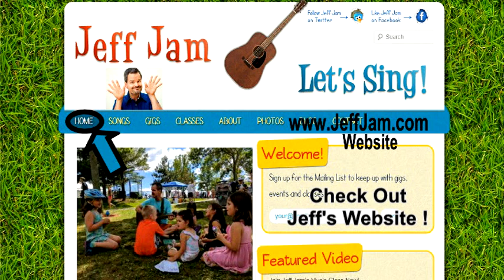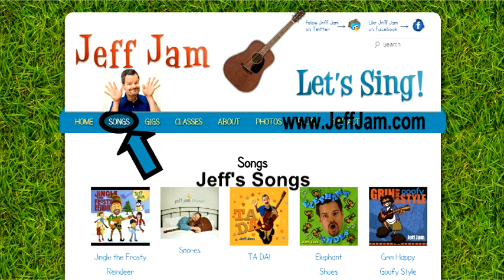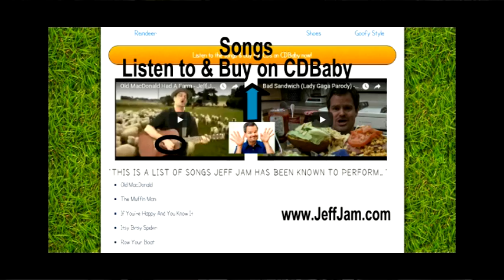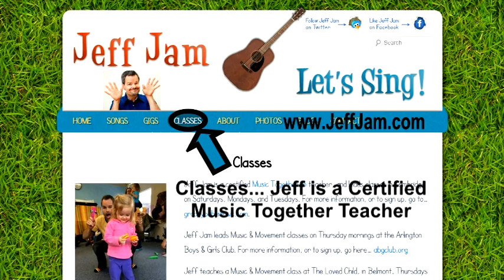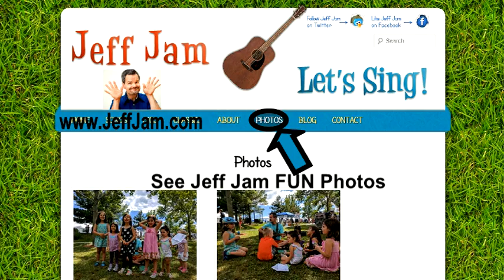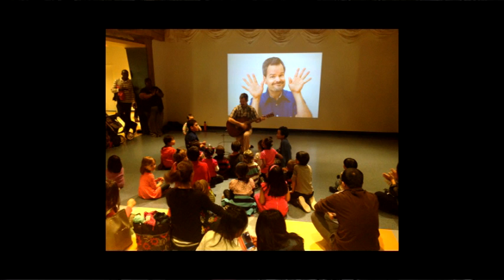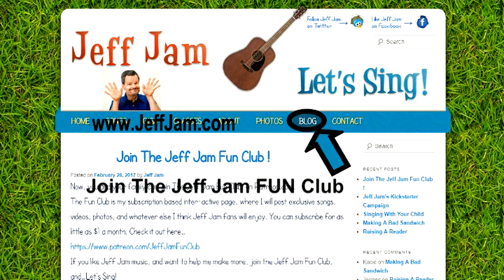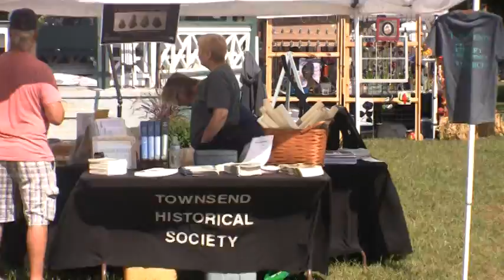Jeff Jam at Arts & Crafts Fair ...Townsend Historical Society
Jeff Jam... Kids Entertainment, morning 1st day of Fair.
Annual Event organized-operated by the Townsend Historical Society ..2017 Video.

Don't forget... Arts & Crafts Highlights & Joe's Gang Videos

Video Cameras by Joe Knisell & Russ Kruger of Townsend
Video Edit & Production by Kruger